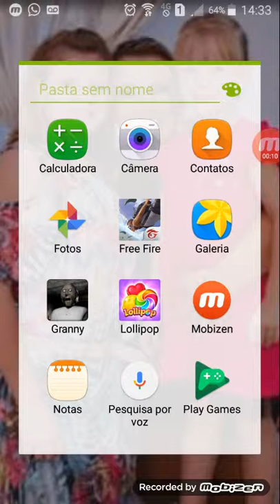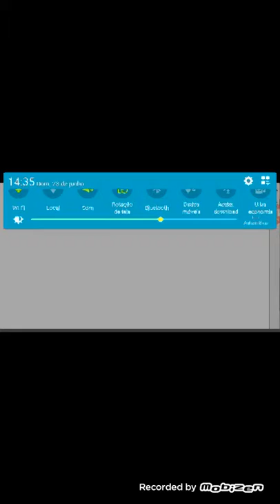Eu jogando free fire